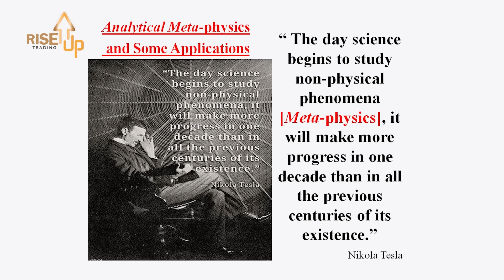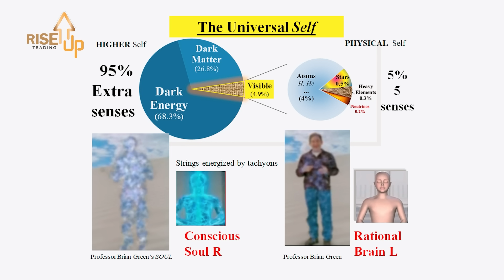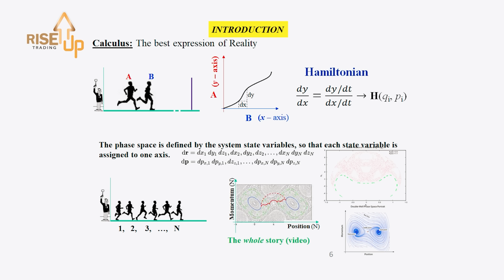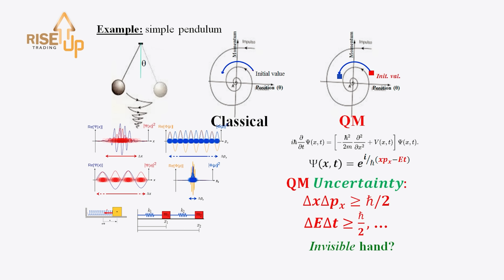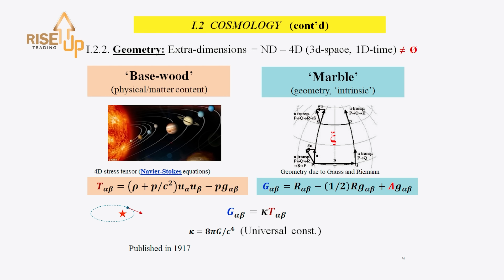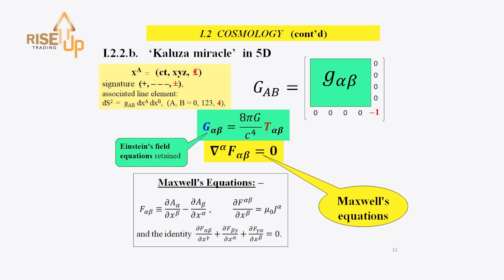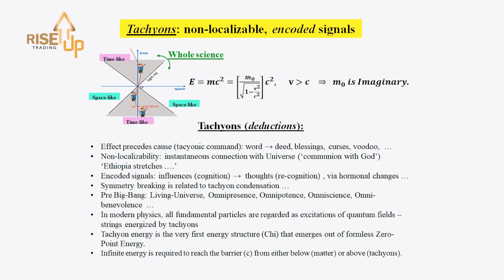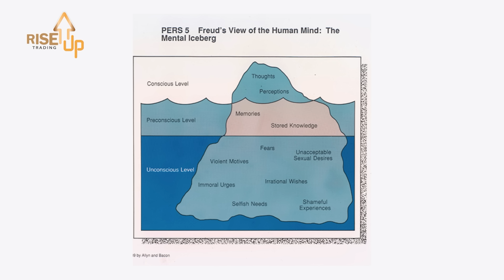አጋንንት በፊዚክስ ማስወጣት | ፕሮፌሰር አብርሃም አመሃ | ህይወትን በፊዚክስ ያስረዱበት ድንቅ ትምህርት | Riseup Ethiopia | Science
ፕሮፌሰር አብርሀም አመሀ ህይወትን በፊዚክስ ያስረዱበት ድንቅ ትምህርት

Riseup Ethiopia is a motivational and life coaching YouTube channel established in 2022 as a result of a vision held by young Ethiopian visionary entrepreneurs who would like to see Events, Managerial consultancy, Trainings and Microfinance as a means and platform for creating a physically, mentally, spiritually grown up and well-balanced sustainable society in Ethiopia and beyond. To realize this vision the founders established Riseup trading company in Ethiopia with goal of expanding to other parts of the world.

In our YouTube channel you can find an amazing videos and massages that make people to know and live their dream , vision and purpose!